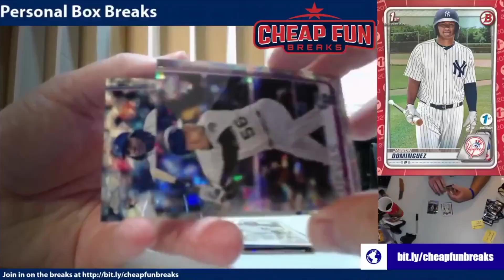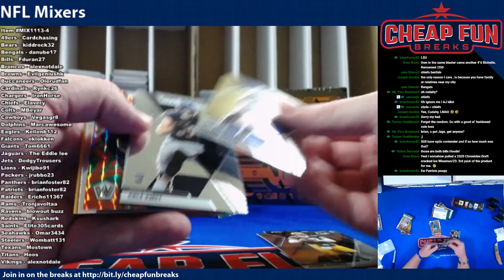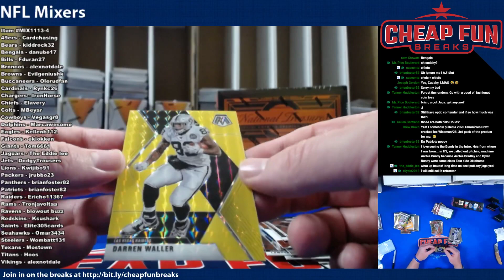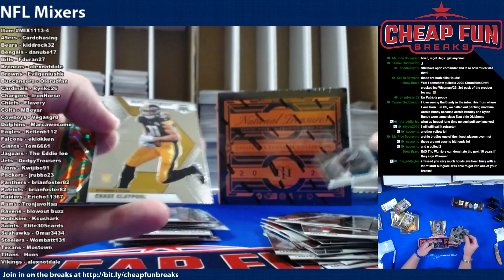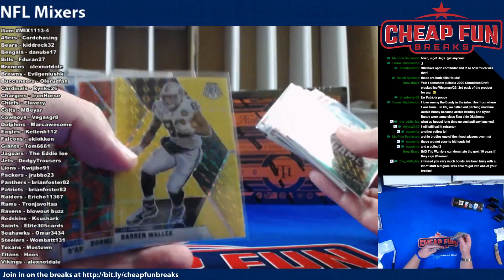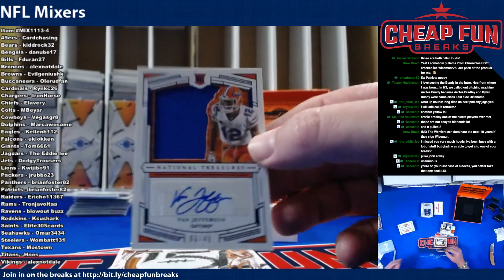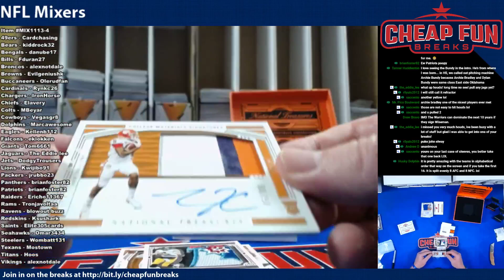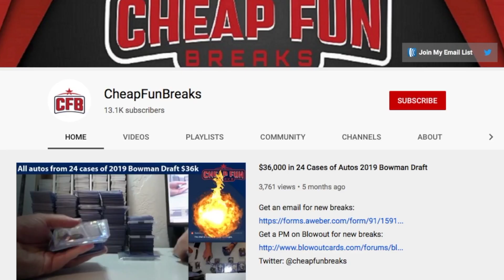2020 Football Mixer Fantacs Mosaic & Phoenix plus National Treasures 4